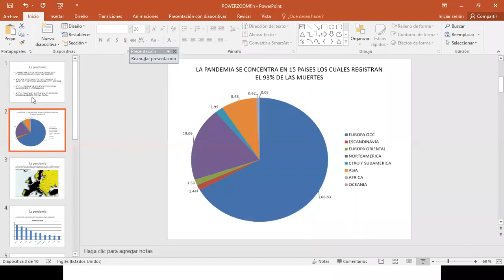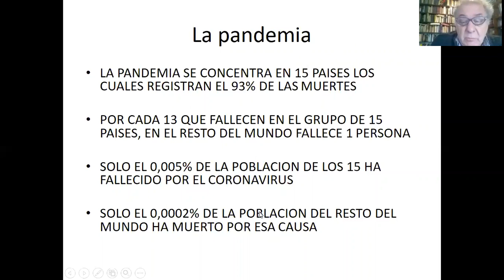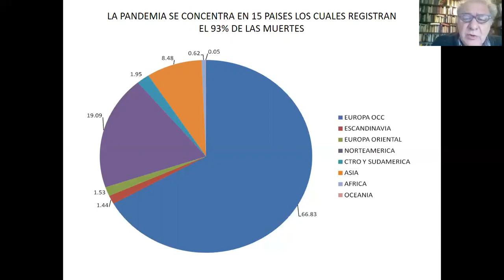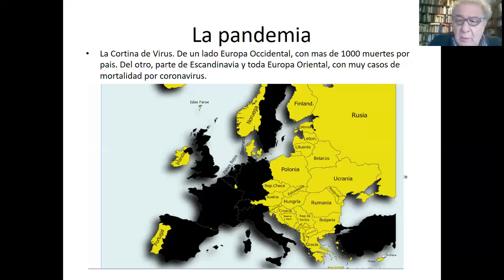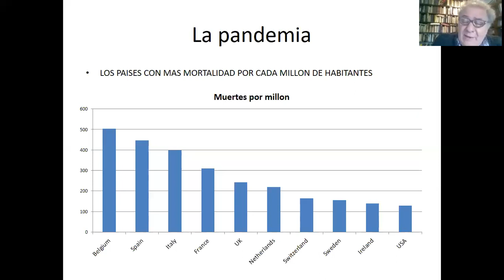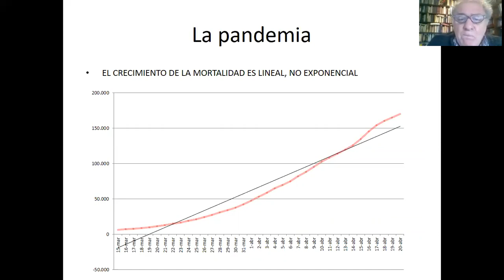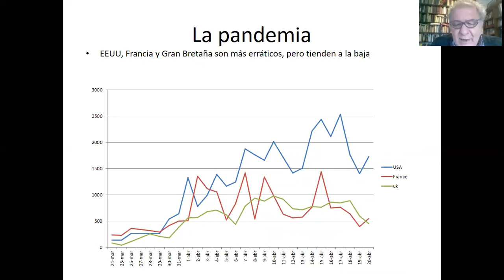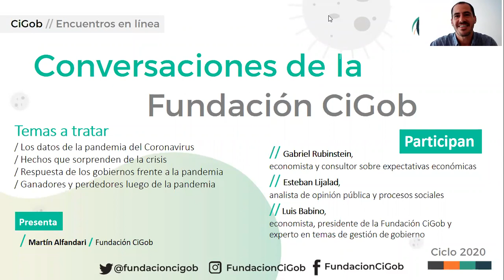Pandemia: economía, salud y futuro - Rubinstein, Lijalad, Babino - Encuentro #1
En el encuentro en linea de Conversaciones de la Fundación CiGob tratamos algunos aspectos de la pandemia del Coronavirus con:
Gabriel Rubinstein, economista y consultor en expectativas económicas
Esteban Lijalad, analista de opinión pública y procesos sociales
Luis Babino, economista, Presidente de la Fundación CiGob y experto en temas de gestión de gobierno.

/ twitter y facebook @fundacioncigob